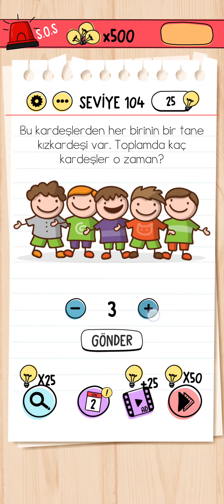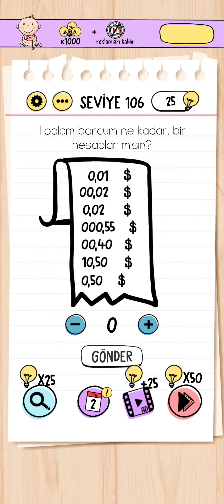BRAİN TEST 101 102 103 104 105 106 107 108 109 110 çözümleri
ARKADAŞLAR TAKILDIĞINIZ YERDE LÜTFEN SORMAYI UNUTMAYIN YORUMLARINIZI BEKLİYORUM İYİ OYUNLAR